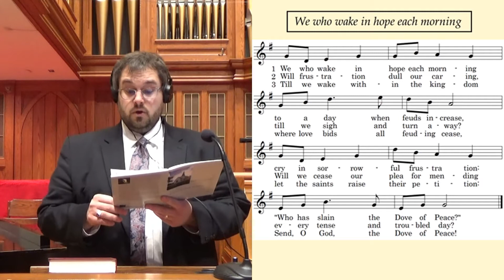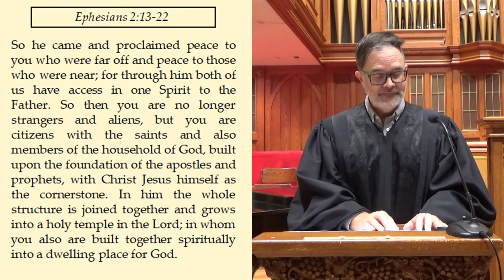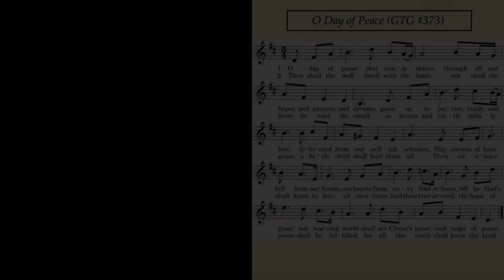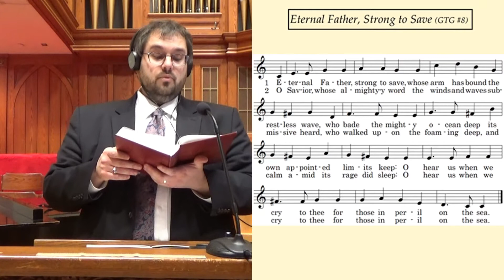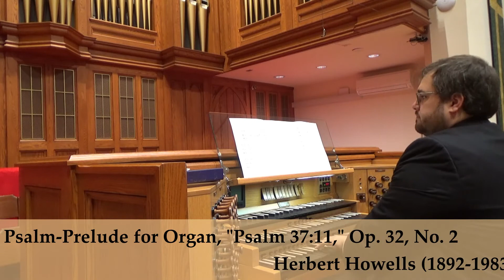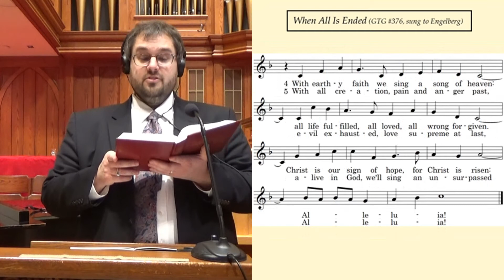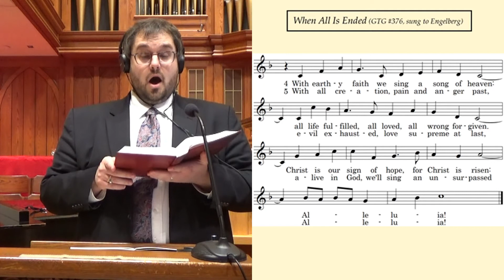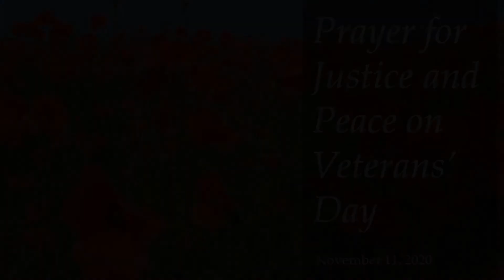11 November 2020 - Prayer for Justice and Peace on Veterans' Day (First Presbyterian Church)